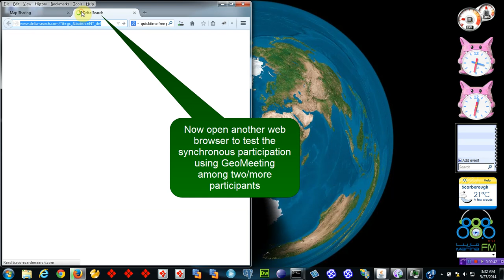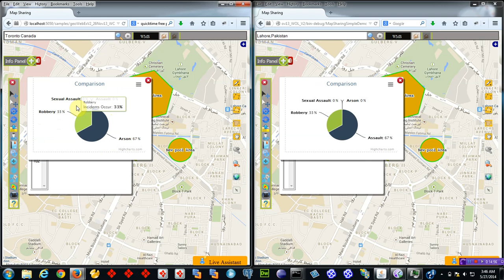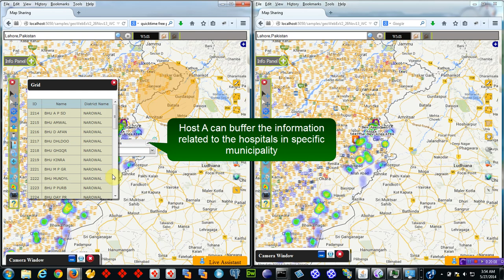Co-PPGIS: A Groupware-Based Online Synchronous Collaboration for Planning and Emergency Mgmt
Welcome to our informative video on Collaborative Public Participatory Web GIS—a revolutionary tool for seamless and synchronous collaboration in municipal planning and emergency management. Join us as we explore the power of Web GIS and groupware technology in optimizing decision-making processes and enhancing public participation.

In this video, we delve into the functionalities and benefits of Collaborative Public Participatory Web GIS, demonstrating how it empowers municipalities to efficiently plan and respond to emergencies. You will discover how this cutting-edge platform brings together stakeholders, such as government agencies, community members, and emergency responders, in real-time collaboration.

Through interactive visualizations and shared data layers, Collaborative Public Participatory Web GIS facilitates transparent decision-making, allowing stakeholders to contribute their expertise, insights, and suggestions. We showcase various use cases, including urban planning, land-use zoning, infrastructure development, and emergency response coordination, highlighting the positive impact on both long-term city planning and immediate emergency situations.

Throughout the video, we address the vital aspects of Collaborative Public Participatory Web GIS that make it a game-changer. We discuss the intuitive user interface, the ability to access and update data in real-time, seamless integration with existing geographic information systems (GIS), and the diverse range of tools and functionalities designed to fit specific municipal requirements.

By embracing Collaborative Public Participatory Web GIS, municipalities can foster community engagement, promote inclusivity, and create a shared sense of ownership among stakeholders. Moreover, the hashtagged capabilities of this technology open doors for improved social media outreach and engagement, spreading the word about major public initiatives and raising awareness about emergency preparedness.

Whether you are a municipal planner, emergency responder, or an interested citizen, this video will leave you with a comprehensive understanding of how Collaborative Public Participatory Web GIS enhances planning processes and emergency management. Explore the immense potential of this powerful tool and discover how it can transform your municipality into a resilient and connected community. Don't forget to use the provided hashtags to join the conversation!